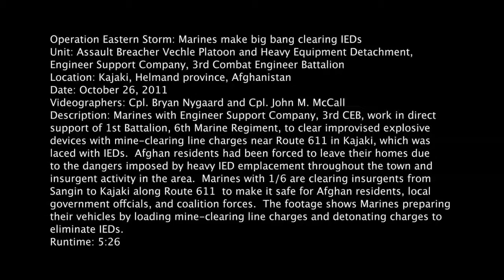This is How US Marines Deal With IED - M1 ABV Assault Breacher Vehicle in Action